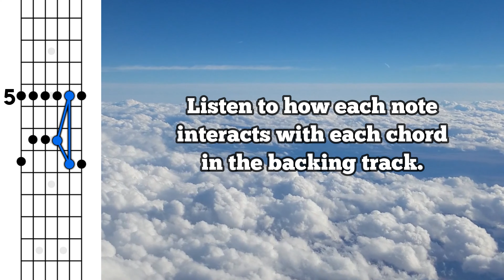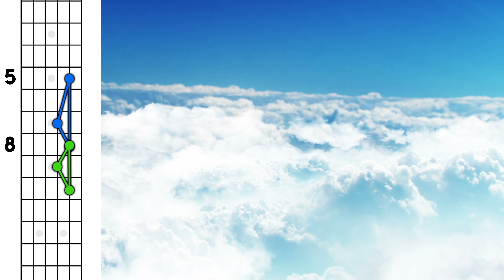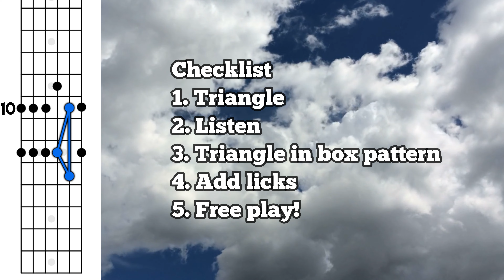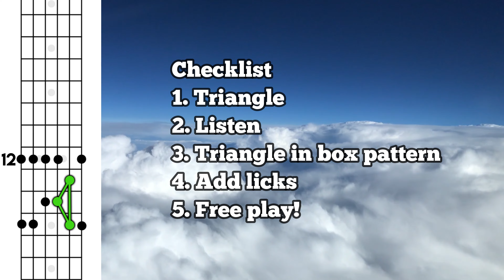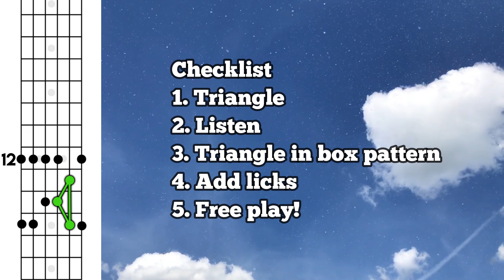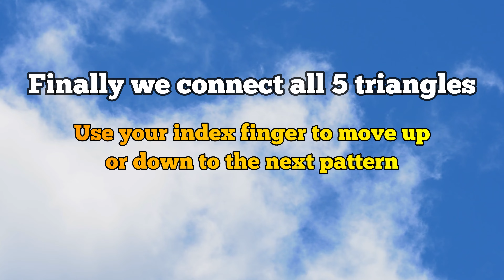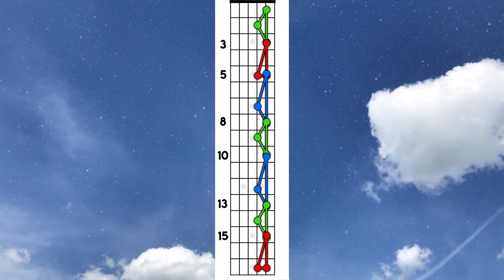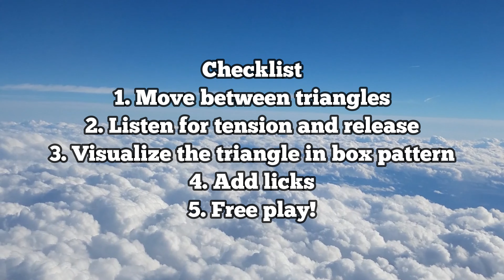This Guitar Fretboard Exercise Changed My Life In 7 Days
This fretboard exercise showed me how to play all over the guitar fretboard.

I truly appreciate you and think you're amazing for taking time out of your day to watch :)

Grab a copy of my new book! Containing lesson diagrams for 80 of my most useful lessons here on my YouTube channel. All my hand written pdfs have been turned into Super Easy to Read graphic designed reference material to help you in your guitar learning journey. Each lesson in the book has a handy easy to type link to the video tutorial, so you can follow along.

What’s in the book? Watch This Short Video